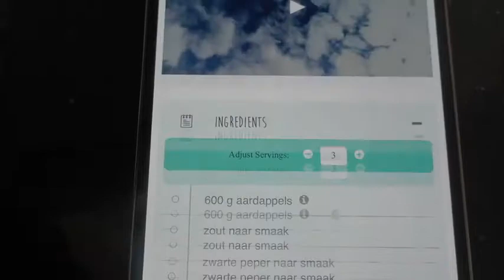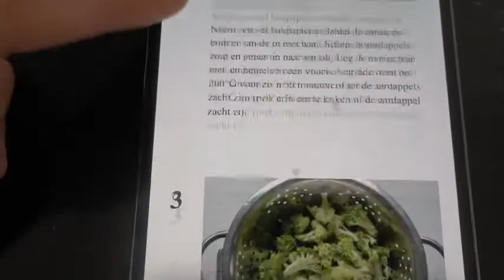BEN IK GELUKKIG VLOG 5 SAAR SUNSHINE